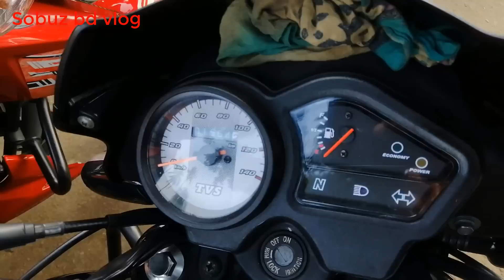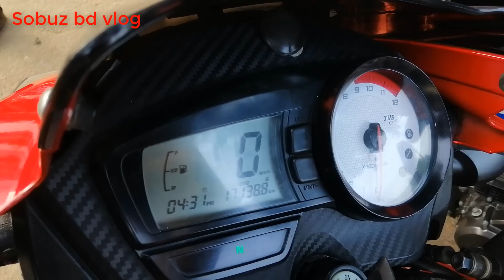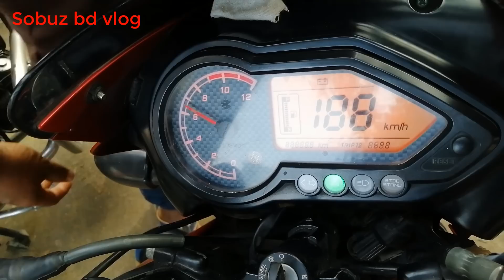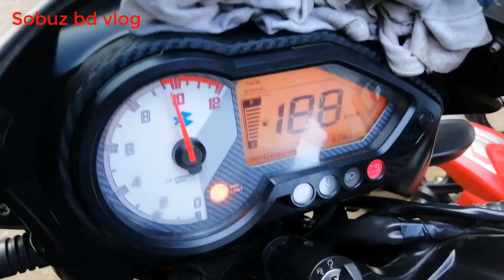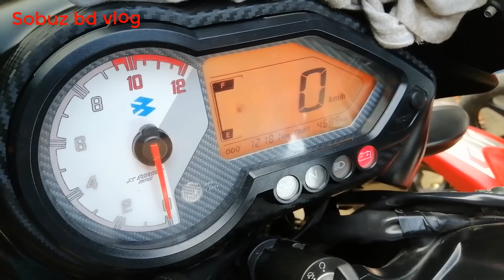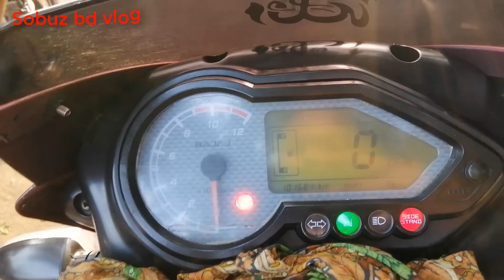Second Hand 150cc Bike Price in Bangladesh || Munsigonj Bike Hat in Chuadanga || Sobuz bd vlog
চুয়াডাঙ্গা, মুন্সিগঞ্জ বাইক হাট